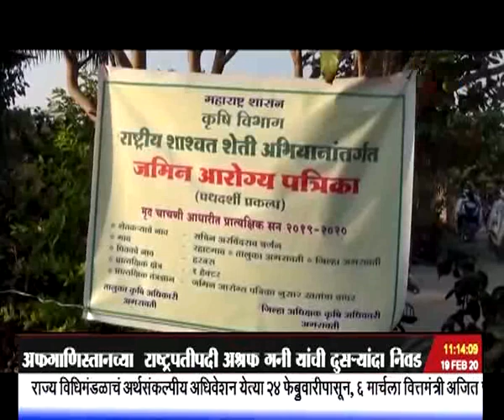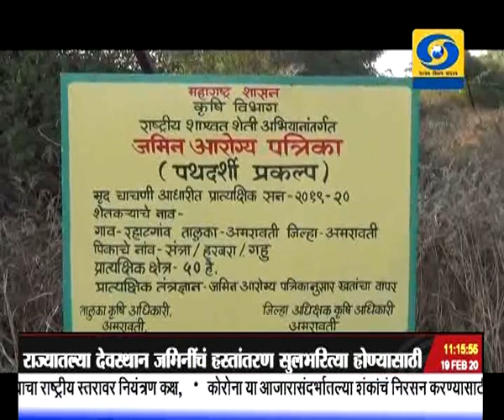अकराच्या बातम्या, दूरदर्शन सह्याद्री वाहिनी..(१९ फेब्रुवारी २०२०)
ठळक बातम्या. कोरोना विषाणू प्रादूर्भावाच्या पार्श्वभूमीवर चीनकडून आयात होणाऱ्या कच्चा मालावर होत असलेल्या परिणामाबाबत चर्चा करण्यासाठी निर्मला सितारामन आज नवी दिल्लीत घेणार उच्चस्तरीय बैठक

अमेरिकेचे अध्यक्ष डोनाल्ड ट्रम्प यांच्या २४ तारखेच्या नियोजित भारत दौऱ्याची पूर्वतयारी सुरु, भारताला भेट देण्यासाटी आपण उत्सुक असल्याचं ट्रम्प यांचं निवेदन

राज्यातल्या देवस्थान जमिनीचं हस्तांतरण सुलभरित्या होण्यासाठी येत्या महिनाभरात धोरणात्मक निर्णय घेण्याची मुख्यमंत्री उध्दव ठाकरे यांची घोषणा

जम्मू काश्मीरातल्या पुलवामा जिल्ह्यातल्या त्राल भागात आज पहाटे झालेल्या चकमकीत तीन दहशतवादी ठार, घटनास्थळावरुन मोठा शस्त्रसाठा जप्त

कोरोना विषाणूंच्या संसर्गामुळे चीनमध्ये आत्तापर्यंत २ हजाराहून अधिक जणांचा मृत्यू तर संक्रमण झालेल्या रुग्णांची संख्या पोहचली ७४ हजारांवर

हिंदवी स्वराज्याचे संस्थापक राजाधिराज छत्रपती शिवाजी महाराज यांच्या जयंतीनिमित्त राज्यभरात विविध कार्यक्रमांचं आयोजन

राम जन्मभूमी ट्रस्टची पहिली बैठक आज नवी दिल्लीत होणार

अफगाणिस्तानच्या राष्ट्रपतीपदी अश्रफ गनी यांची दुसऱ्यांदा निवड, पुन्हा नव्यानं शांती प्रक्रियेला गती मिळणार...